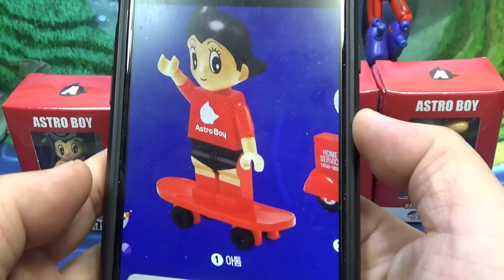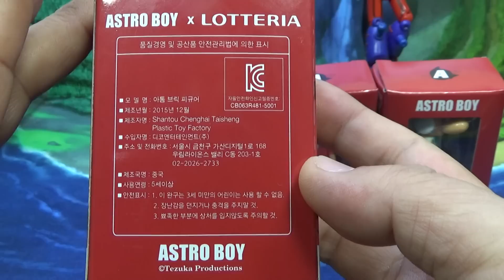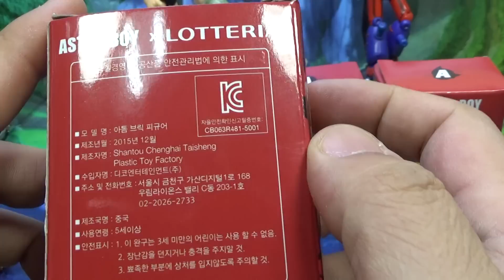아톰,아롬,코주부 박사 롯데리아 레고 호환 미니피규어 Astro Boy 리뷰-우주소년 아톰 70주년 미니피겨 장난감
lotteria에 갔더니 아톰 Lego 호환 mini figures 제품을 판매를 하는데, 작가 데즈카 오사무 데뷔 70주년 기념 제품으로 개당 2천원의 가격에 판매를 하고 있습니다.
아톰 2개, 아롱이, 코주부 박사 등 총 4개 세트인데, 조금씩 소품이 들어있는데, 아톰 열쇠고리, 코주부 박사 배달 오토바이 등이 있는데, 품질은 좀 떨어지는 편이고, 독특하게 팔쪽에 볼관절로 되어 있습니다.

철완아톰이 원작의 이름인데, 국내에서는 우주소년 아톰이고, 미국에서의 영제는 ASTRO BOY 아스트로 보이로 영화 에니메이션으로도 제작이 되기도 했는데, 데즈카 오사무의 대표작이자 일본 최초의 TV애니메이션이다. 21세기를 배경으로 원자력을 에너지로하여 사람과 똑같은 감정을 가진 소년 로봇 아톰이 활약하는 스토리입니다~

아롱이는 철완 아톰에 등장하는 아톰의 여동생 로봇으로 SBS판에서 이름은 아롱이인데, 80년대 KBS 방영판에선 원래 이름 우란으로 그대로 나왔었다고 하며, 이름의 어원은 우라늄 아톰을 딱 여성화 시킨 모습이라고 합니다.

오챠노미즈 박사는 철완 아톰의 등장인물로 아톰의 양아버지격인 존재. 한국명에서는 코주부 박사, 또는 유식한 박사로 불러지고 있는데, 로봇과학자로 과학성의 장관이기도 하며, 로봇을 그냥 인간의 도구나 노예로 아는 무개념한 인간들과는 달리 로봇은 인간의 친구라는 신념을 가지고 있다고 하네요~

언제 매진 품절이 될지 모르니 참고해 보시기 바라겠습니다!